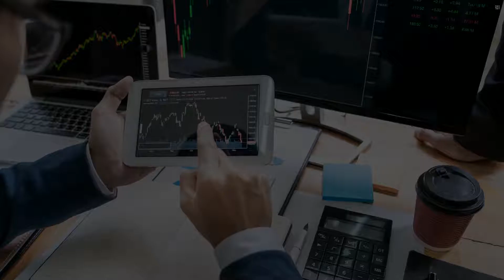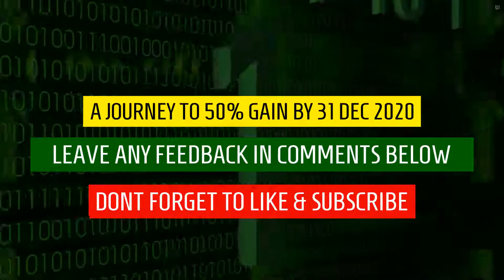Stocks to buy now for 4 Feb 2020